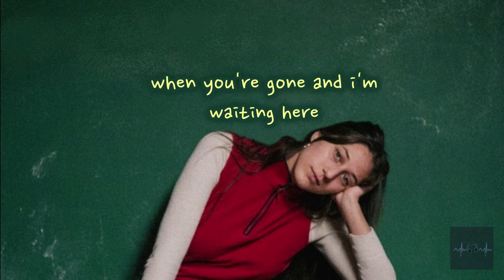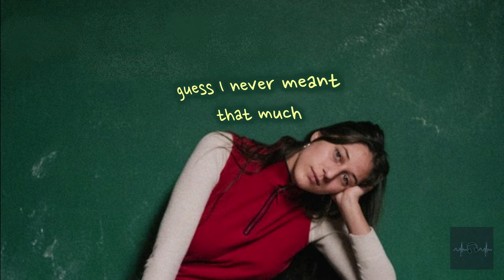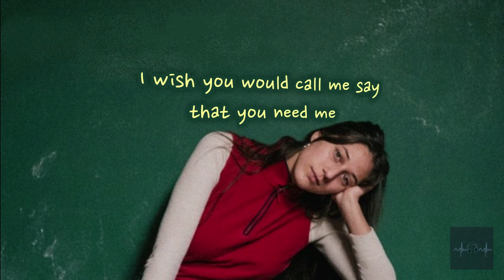ROSIE - Retail Therapy (Clean - Lyrics)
Thanks for the suggestion on Discord!